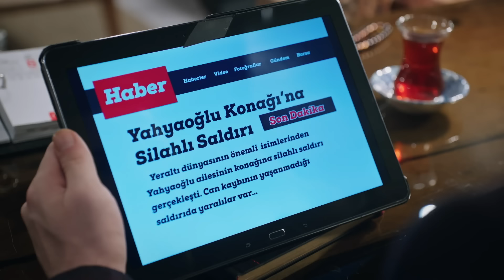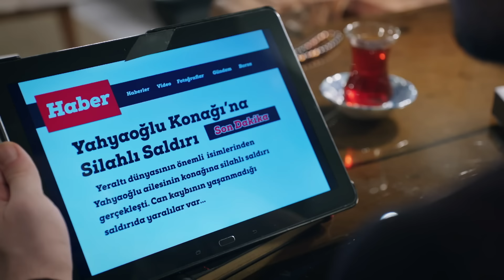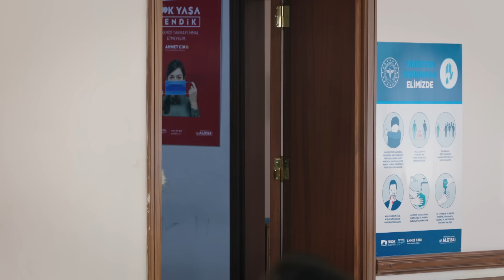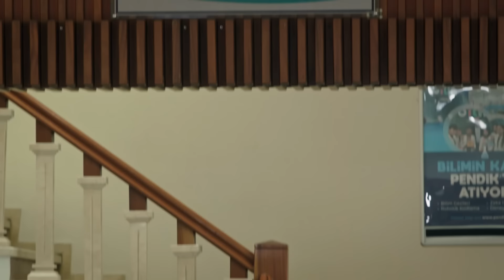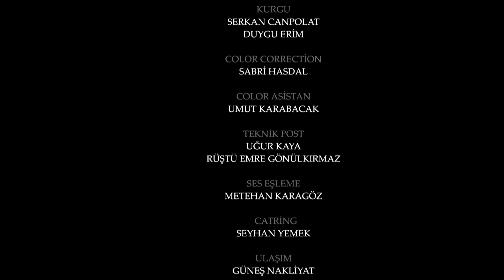Legacy Capítulo 542 | Doblado al Español (Temporada 2)